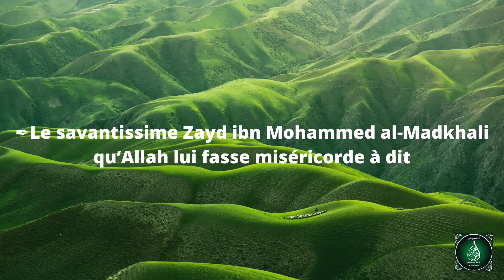Qu'est ce que la salafiya ?